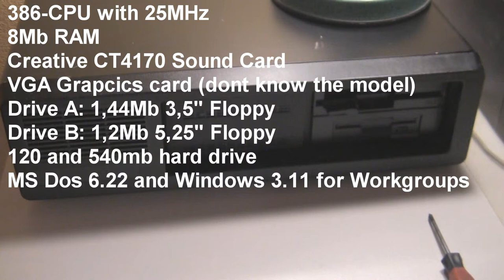Old DOS Computer startup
This is an old PC, no brand. 386 cpu.